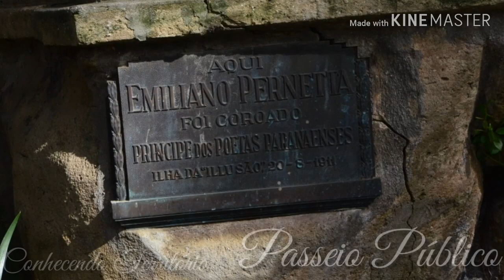Passeio Público de Curitiba ! venha conhecer !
Passeio publico de curitiba, o mais antigo parque da cidade de curtiba ,foi o primeiro zoologico de curitiba e tambem ja foi conhecido como jardim botanico, contem animais de varias especies como ,aves ,peixes, macacos , cobras e um pedalinho no lago. E uma boa opiçao para o fim de semana em curitiba venha conhcer com agente